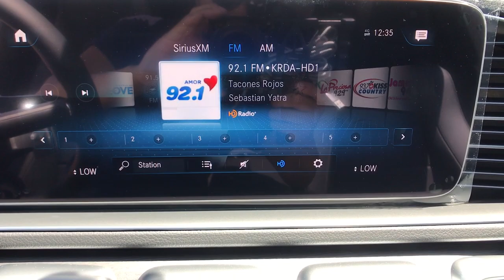2022 Mercedes-Benz GLS Fresno, Clovis, Bakersfield, Modesto, Turlock CA NA775760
Obsidian Black Metallic New 2022 Mercedes-Benz GLS available in Fresno, California at Mercedes-Benz of Fresno. Servicing the Clovis, Bakersfield, Modesto, Turlock, CA area.
2022 Mercedes-Benz GLS GLS 450 - Stock#: NA775760 - VIN#: 4JGFF5KE1NA775760

7055 N. Palm Ave

4D Sport Utility Obsidian Black Metallic 2022 Mercedes-Benz 9-Speed Automatic GLS